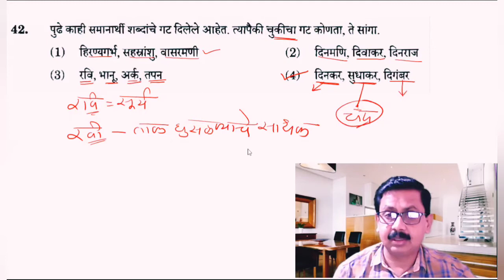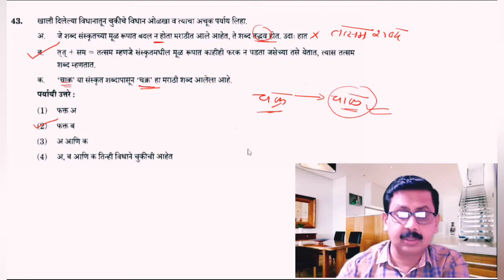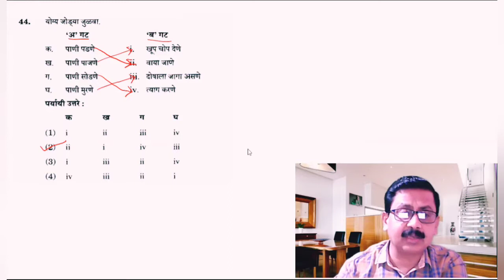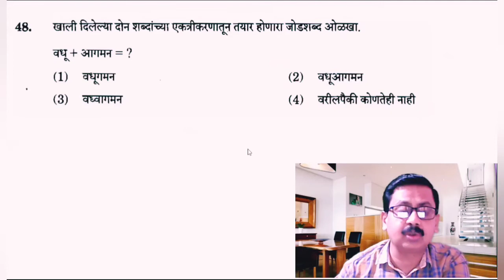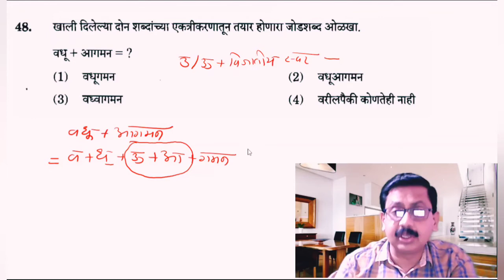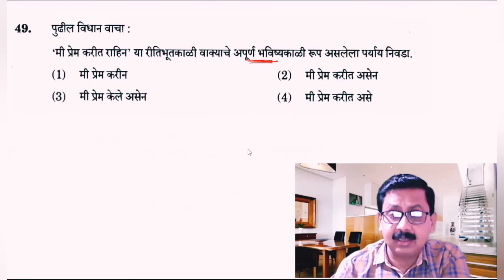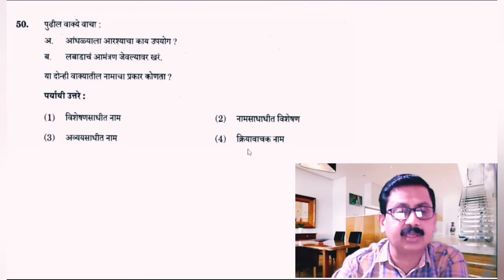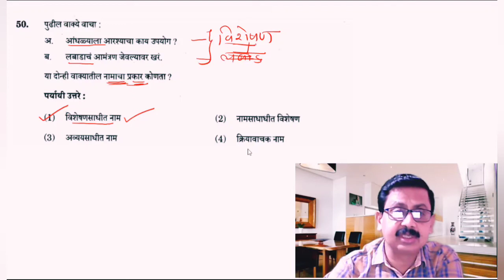संयुक्त गट ब मुख्य परीक्षा मराठी 2019 | बिडवे सर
Combine B Marathi solutions 👇👇
 httpswwwyoutubecomplaylistlistPLf1ZeYLBFlViFwgBKmyCQ6BOtbVkuhW

 httpswwwyoutubecomplaylistlistPLf1ZeYLBFlVLQuFXpup6YSBmwHs5C1US

Useful for Mpsc, PSI, STI, ASO, CSAT and Rajyaseva purv Pariksha.

MPSC ,CSAT, PSI, STI, ASO, Rajyaseva Purv Pariksha
Combine Group B Marathi solutions
Detailed Analysis
Full explanation
Combine B solutions
Detailed explanation
Analysis of every Question
Combine B 2019 Solutions
2019 Marathi solutions
Conceptual Analysis
Complete analysis with concepts
Not only Answers But Real Analysis